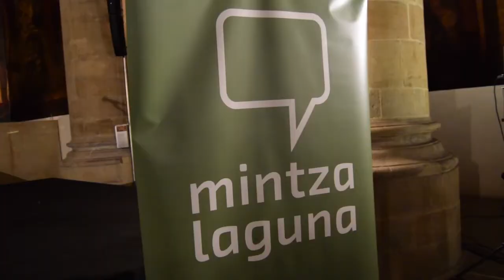Euskararen Eguneko Mintzodromoa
Euskararen Egunaren harira, Bagera elkarteak Mintzodromoa egin du San Telmo Museoko elizan, hiriko euskaltiegietako 80 bat ikaslerekin.